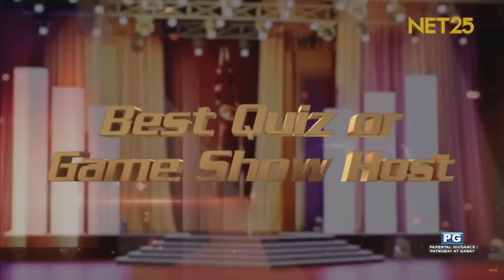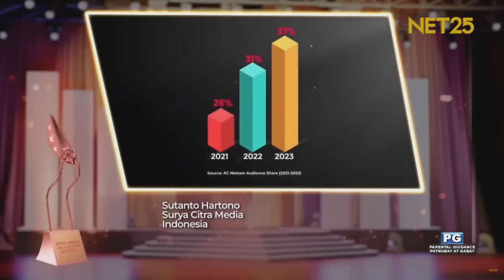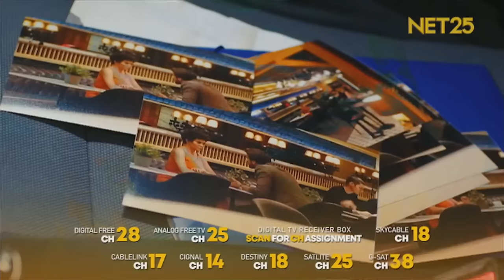Asian Television Awards 2024 | January 13, 2024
Get ready for the biggest stars and performers at the 𝟮𝟴𝘁𝗵 𝗔𝘀𝗶𝗮𝗻 𝗧𝗲𝗹𝗲𝘃𝗶𝘀𝗶𝗼𝗻 𝗔𝘄𝗮𝗿𝗱𝘀 this January 12 and 13, 2024 only here on NET25! ✨

Watch the Day 1 via Online Streaming on NET25 YouTube Channel:
January 12th, Friday, 9:30PM PH Time

and watch the Day 2 of this event on NET25 TV and on NET25 Facebook and YouTube Channel:
January 13th, Saturday, 10:30PM PH Time